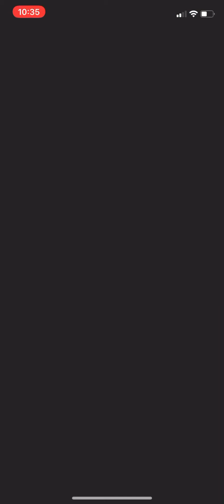Mario Kart Tour | New Year's Tour | Rosalina & Iggy Cup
I am playing through the Rosalina & Iggy Cup of the New Year's Tour in Mario Kart Tour